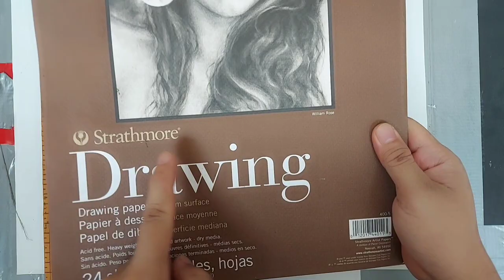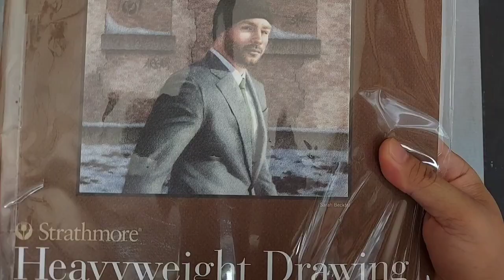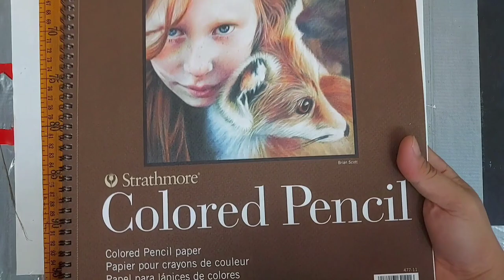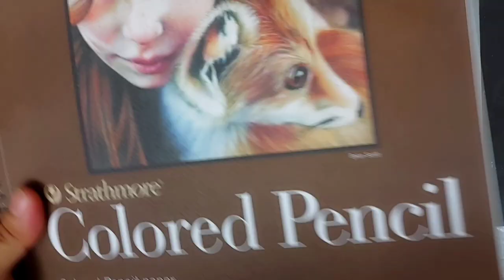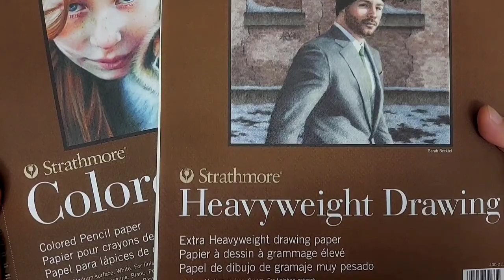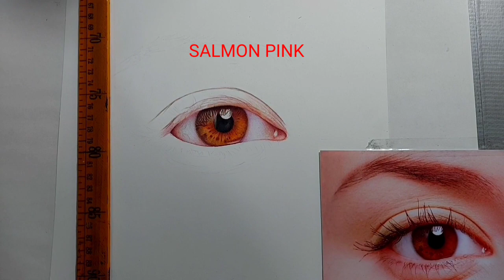Realistic Drawing Tutorial for Beginners - EYE using Prismacolor Colored Pencil (part 2)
@BMDPortraits presents Realistic Drawing Tutorial for Beginners. This is part 2 of my Realistic EYE drawing tutorial using PRISMACOLOR PREMIER COLORED PENCIL. This is a step by step drawing tutorial where i show how to shade, blend and layer skin-tone to make realistic drawing with colored pencils.